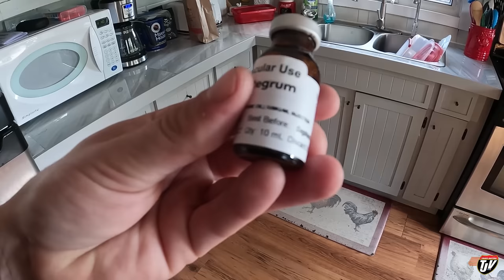IVF TRANSFER DAY | My Trucking Life | Vlog #2581 | July 14-15, 2022